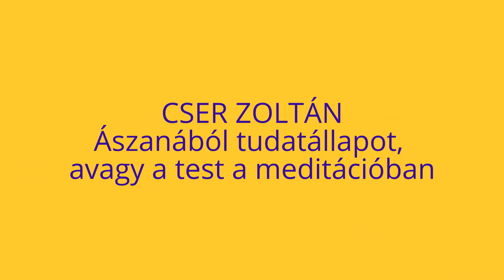JógaKonferencia 2016 - Cser Zoltán: Ászanából tudatállapot, avagy a test a meditációban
A Magyar Jógaoktatók Szövetségének szervezésében 18 előadó közreműködésével zajlott a 2016-os JógaKonferencia a Gellért Szállóban, kb. 500 résztvevővel.